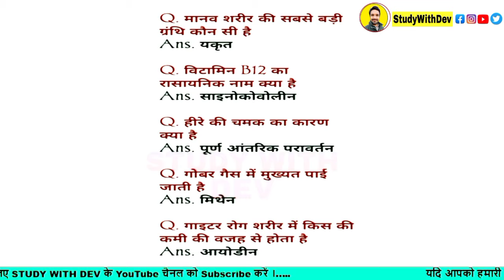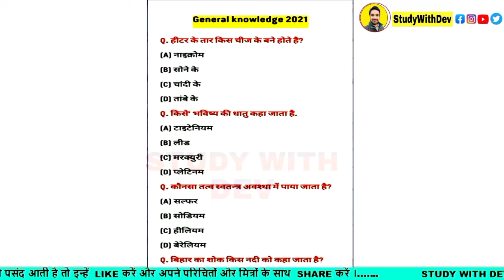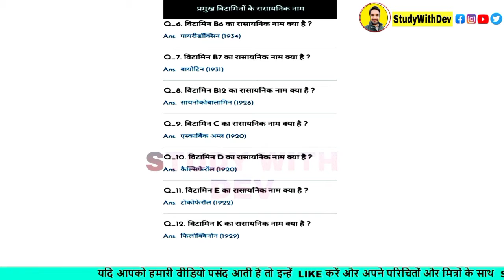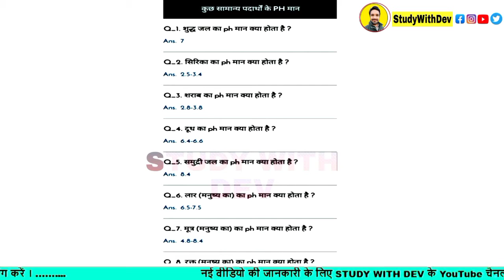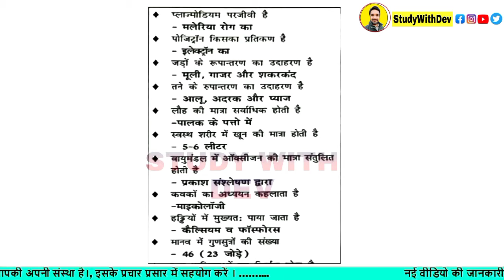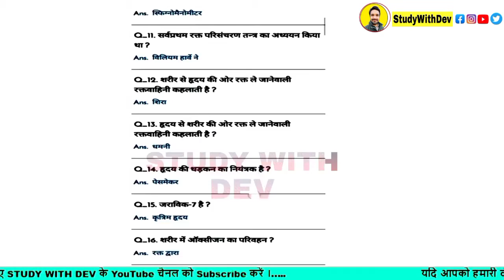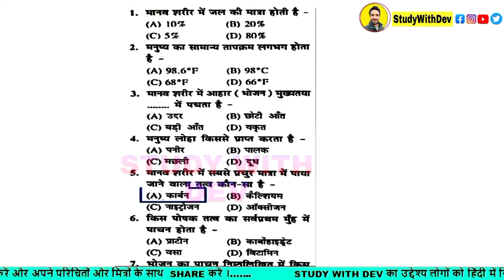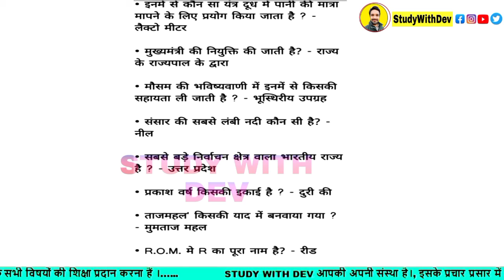Science important question,REET, SSC, POLICE CONSTABLE, SI ,CTET,RAILWAY,ALL EXAM,BY:-STUDYWITHDEV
सब कुछ एक जगह
सभी प्रतियोगी परीक्षाओं की तैयारी नि:शुल्क।
"StudywithDev"

एक चैनल नहीं है एक परिवार है और एकता का प्रतीक है जहां निस्वार्थ भाव से समाज में शिक्षा को बढ़ावा देने के लिए और कोई भी भारतीय परिवार अशिक्षित ना रहे इसी मुहिम के साथ"Study_With_Dev" यूट्यूब चैनल की शुरुआत 1 जिले के छोटे से गांव से हुई।
हमारा सिर्फ एक ही लक्ष्य है की पहली क्लास से लेकर कॉलेज तक की सभी कक्षा वह सभी विषय निशुल्क वीडियो आपको उपलब्ध करवाई जाए।
आपसे एक ही अनुरोध है कि आप इस चैनल के बारे में ज्यादा से ज्यादा अपने मित्रों सहपाठियों को अवगत करवाएं।
ताकि हम सब मिलकर एक शिक्षित सौराष्ट्र का निर्माण कर सकें।
जहां कोई अपनी किसी आर्थिक स्थिति की वजह से शिक्षा से वंचित ना रहे आइए इस मुहिम में हम सब मिलकर साथ दे।
अब होगा हर गांव हर घर शिक्षित।
👍"StudywithDev"👍
I AM KUMAR DEVENDRA.

all exam Free Prepration.
 1 to 12 class all ncert board free all subject free video.